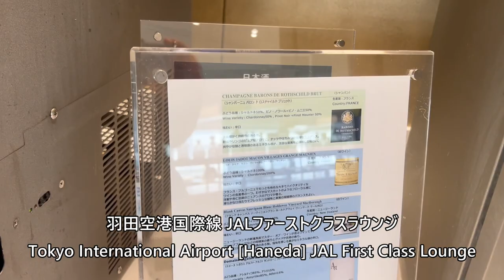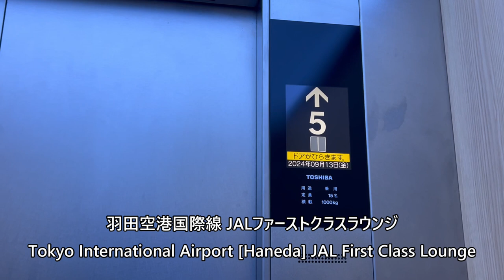【羽田空港ファーストクラスラウンジ】Tokyo International Airport JAL First Class Lounge